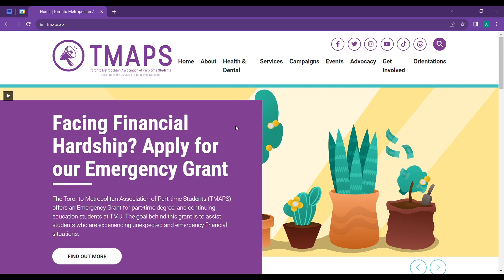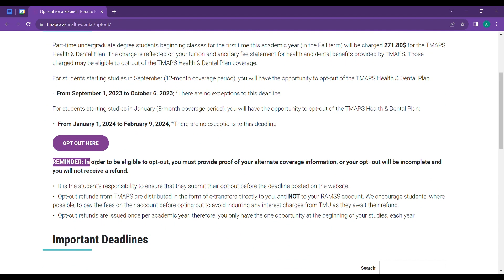TMAPS Health & Dental Plan Opt-Out 101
TMAPS provides affordable and comprehensive health and dental coverage to part-time undergraduate students enrolled at TMU. The Health & Dental Plan is provided through Green Shield Canada (GSC), the only national not-for-profit insurance provider in Canada with the support of the National Student Health Network.

All part-time degree students who have been assessed the Health & Dental Plan fees, are automatically enrolled for coverage with Green Shield Canada. This does not apply to students in a Certificate Program or taking Chang School Classes.

Visit Green Shield Canada’s Student Center page to browse: opt-out/opt-in details, health & dental coverage summaries, co-pay info, programs, services, and more.